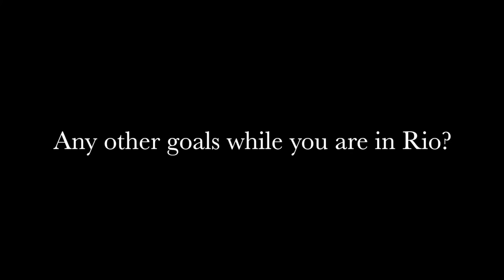Josh Binstock Jewish Beach Volleyball player for Team Canada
Josh Binstock and Sam Schachter are playing for the Canadian Beach Volleyball team during the 2016 Rio Olympics. They are both jews that took part at the Maccabiah Games.